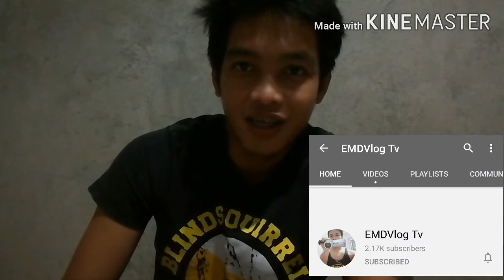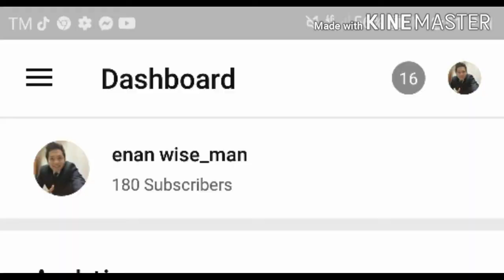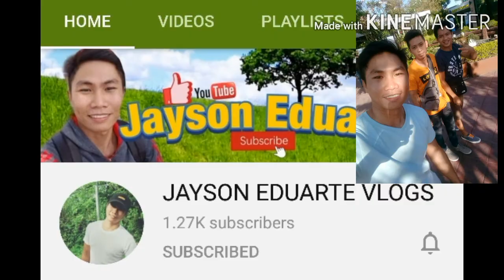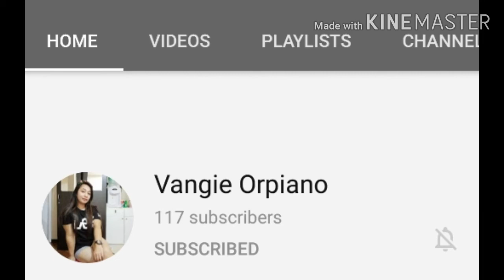Finally# Monetization is REAL.. Probinsyanong kapuge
Finally mga kapuge at kaganda ay namonetized n rn ang ating channel.. Salmat sa lahat ng akong mga legit na tagasubaybay ng aking mga vlogs. Sana mga kapuge as kaganda ay anjan prn kau hanggang sa huli. Maraming Salamat kay Lord.. Thankyou Oh God.. Thankyou sa lahat lahat... Ito n ang umpisa.. Kaya salamat mga kapuge at kaganda.. Olrayttttt GODBLESS and keep safe